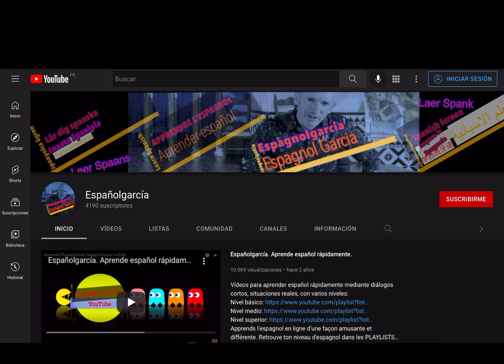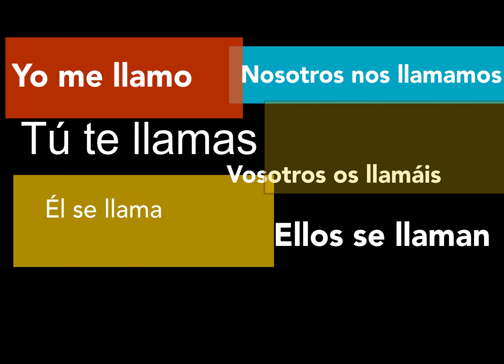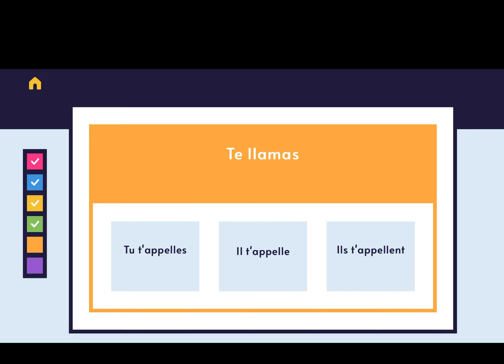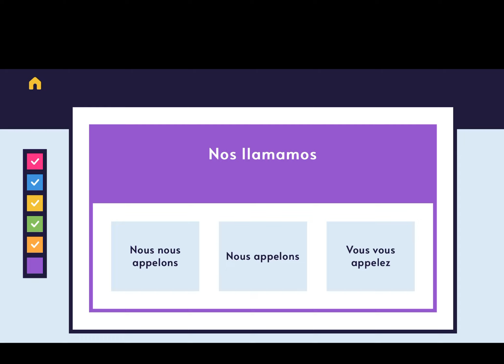Aprender español: QUIZ verbo LLAMARSE (nivel A1)